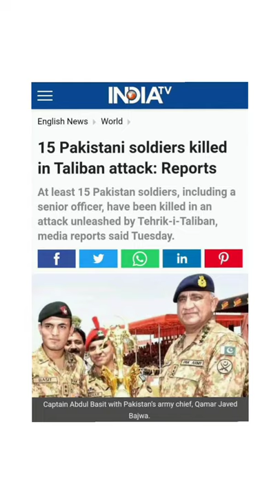Taliban killed 15 pakisthani Soldier! 60 Soldiers are kidnapped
Taliban killed 15 pakisthani Soldier ! 60 Soldiers are kidnapped shortvideos intellect facts
In this channel we will upload video related to facts we will also create videos on current affairs so if you are interested in those topics so you can subscribe to our channel and become part of our family.
Till now  we are small family we are trying our best to create new quality videos
So if u find any mistake in the video or any area of requirement so you can tell us in comment section it will be nice to us to improve the quality of video.